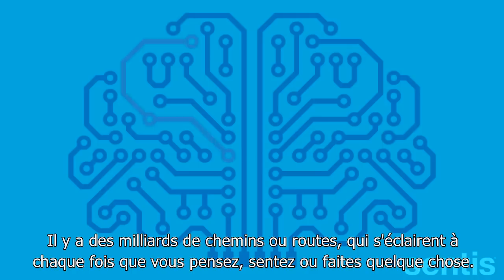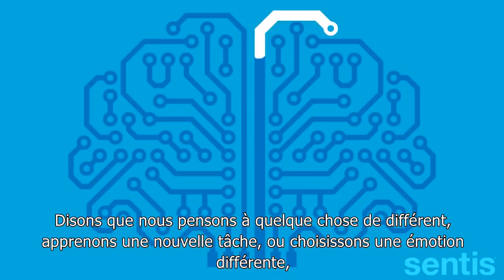ALINEON-et-VOUS: Neuroplasticité (Sous-titres Français)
La série Sentis Brain Animation vous permet de parcourir le cerveau à travers une série d'animations courtes et pointues.

Cette quatrième de la série explique comment notre cerveau est capable de se recâbler pour acquérir de nouvelles compétences ou habitudes tout au long de notre vie.

Qui est Sentis? Une équipe mondiale qui aide les individus et les organisations à changer leur vie pour le mieux. L'esprit humain est leur objectif et ils croient que l'esprit est l'outil de performance le plus important d'un individu. Ils sont les leaders mondiaux dans l'application de la psychologie et des neurosciences à la sécurité, au développement du leadership et au bien-être sur le lieu de travail.